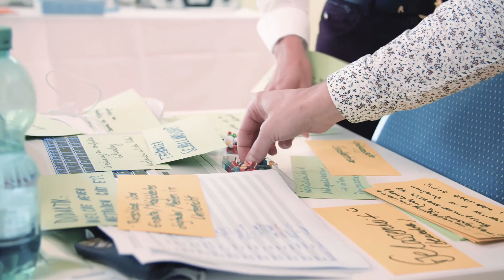Intensivkurs Seiteneinstieg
Auf Umwegen ans Lehrerpult? 🧐 Diesen Weg beschreiten die TeilnehmerInnen dieses Intensivkurses. Über einen Seiteneinstieg in den Thüringer Schuldienst sind sie künftig mit vollem Einsatz in der ersten Reihe aktiv. 👏 Ihr wollt euch auch beruflich verändern? In Thüringen ist der Bedarf an Lehrkräften hoch, daher stehen die Chancen für akademische SeiteneinsteigerInnen gut.